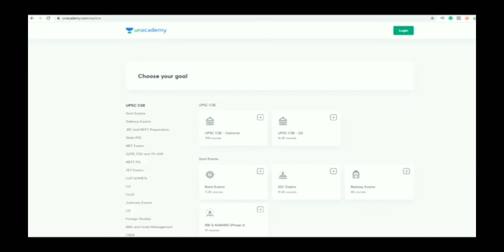Only Legend Prashant Dhawan sir can do this work ....🙏🙏🇮🇳🇮🇳🙏🙏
A lot to know a lot to discuss